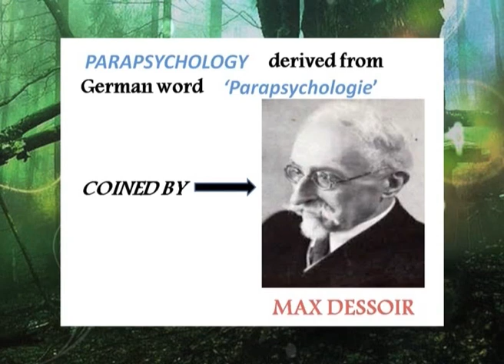Para Psychology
Subject: Psychology
Course Name: BA Psychology